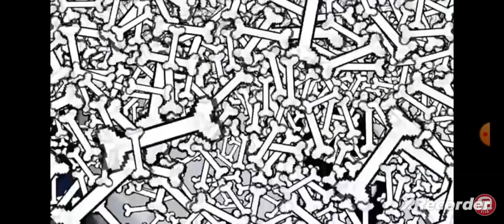to the bone but it's 2 times speed